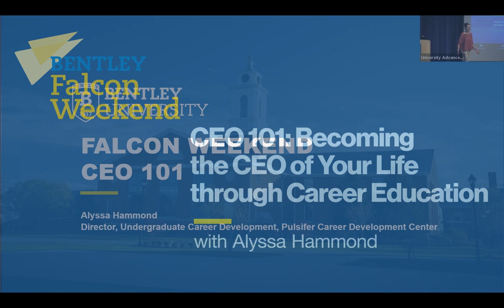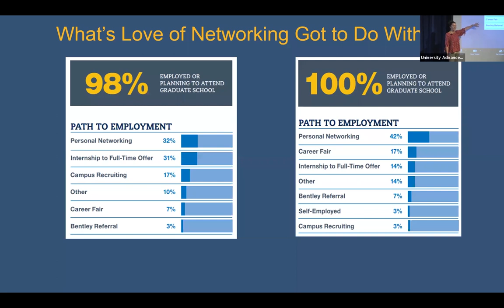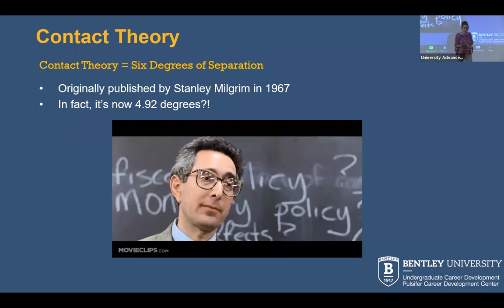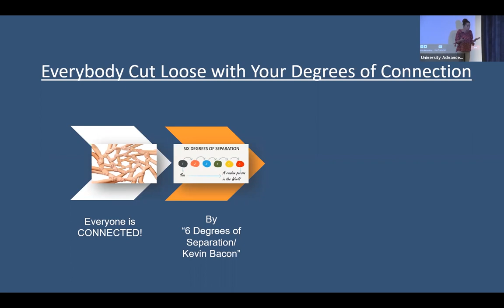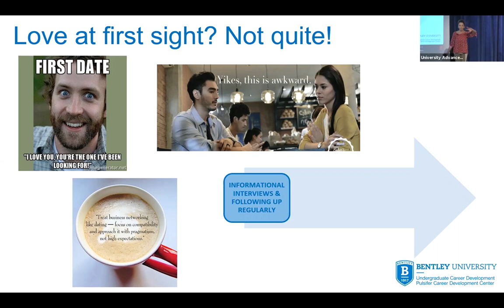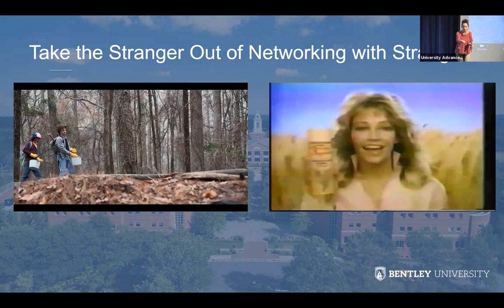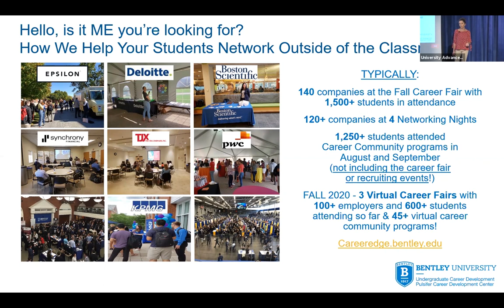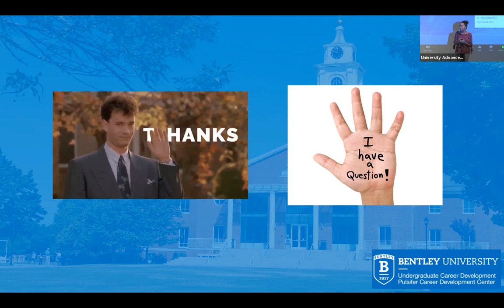Falcon Weekend 2021: Becoming the CEO of Your Life through Career Education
Join Alyssa Hammond, director of Undergraduate Career Development in the Pulsifer Career Development Center, as she gives a fun, interactive talk on one of the most important topics covered in Career Development Intensive (CDI) courses. Learn how parents and families can help their students with this important aspect of career development to become the CEO of their lives during their time at Bentley and beyond.